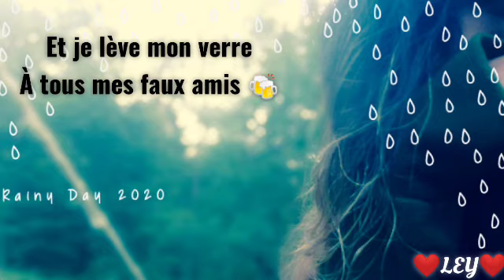Triomphe de l'amour Pierpoljak#